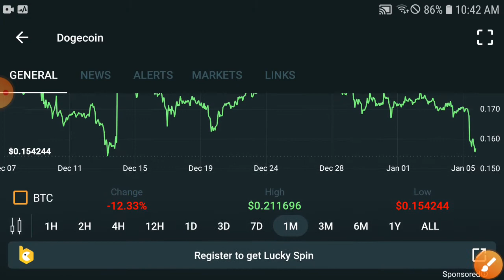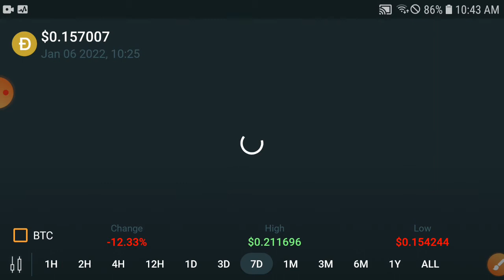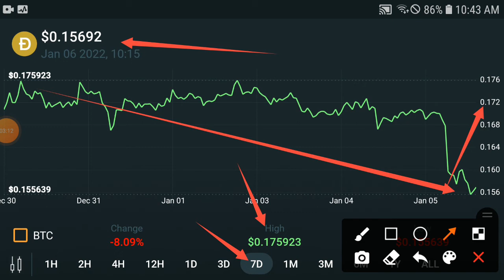Dogecoin CEO Meeting || Dogecoin Price Prediction & News Today! Doge Today News